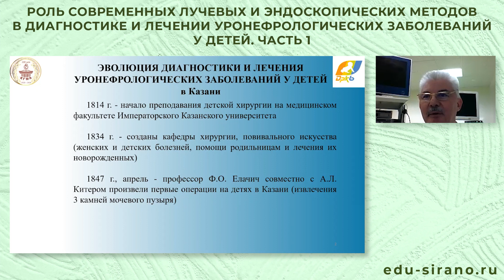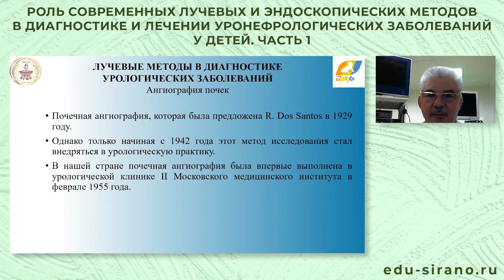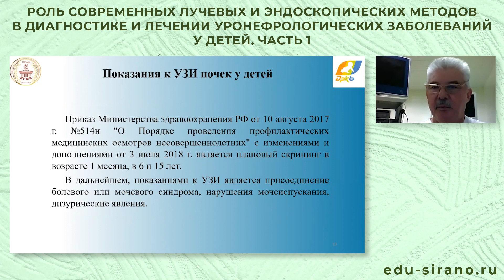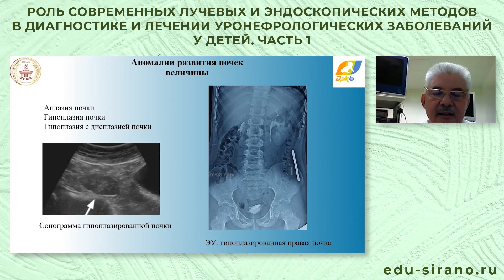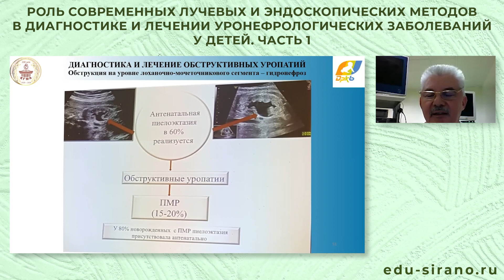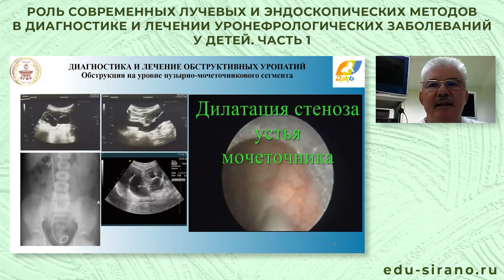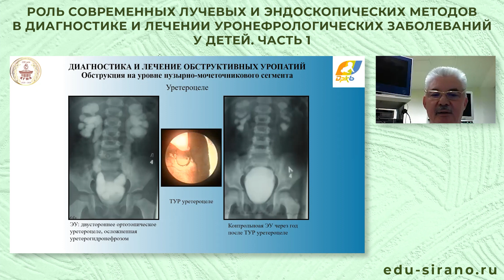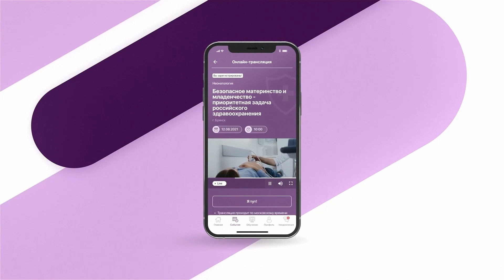16:00 05.11.2022 Роль современных лучевых и эндоскопических методов в диагностике и лечении